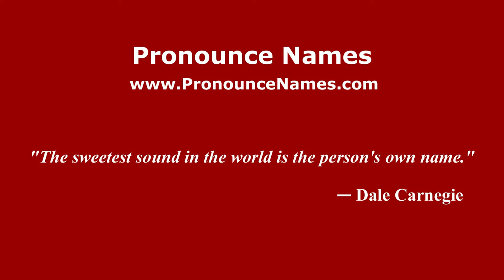How to pronounce Victorien Sardou (French/France) - PronounceNames.com